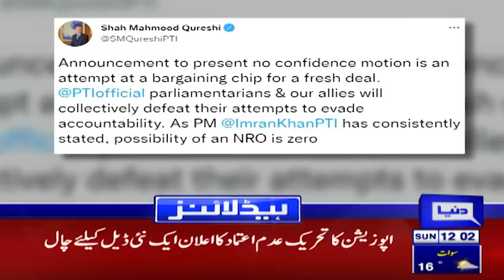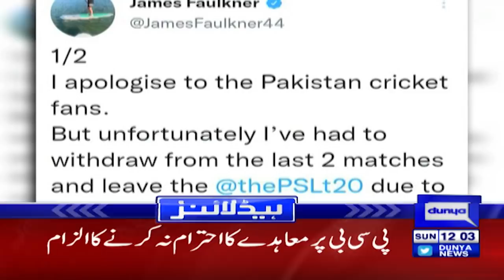PTI Leader tells secret behind no confidence move | Dunya News Headlines 12 PM | 20 Feb 2022